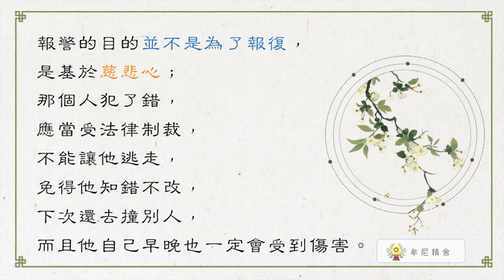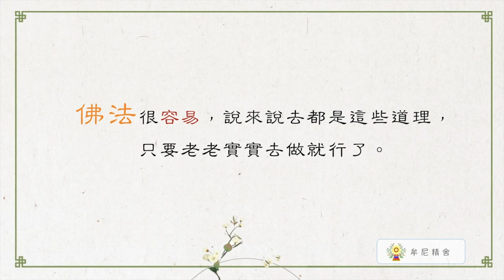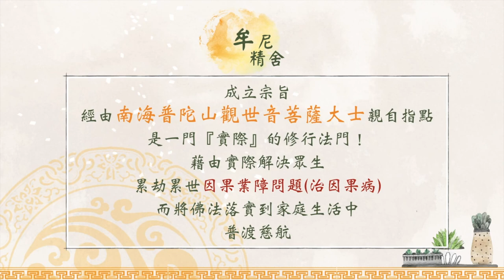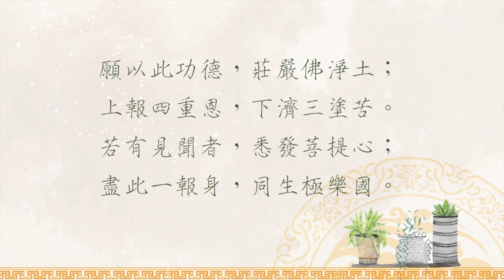聖嚴法師生活法語－煩惱如霧起雲生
飛機的起步，一開始是不容易的，但只要飛上雲端之上，便是晴空萬里。即便雲層下閃電暴風大霧，雲層上永遠心平氣和、陽光普照。修行也是如此，常有習氣蒙蔽了我們的清淨智慧心。如何撥雲見日？請繼續觀看「聖嚴法師生活法語-煩惱如霧起雲生」影片。